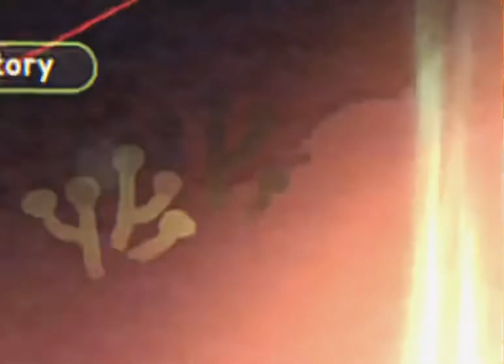OBJECTION FUNK! | my cookie run kingdom team